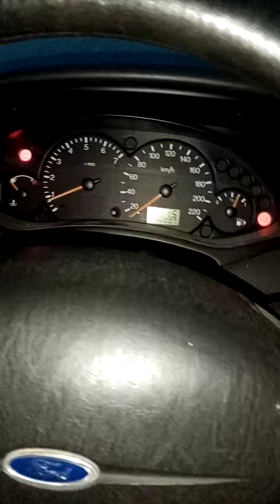ford focus 1 1.6 16v cold start -8C